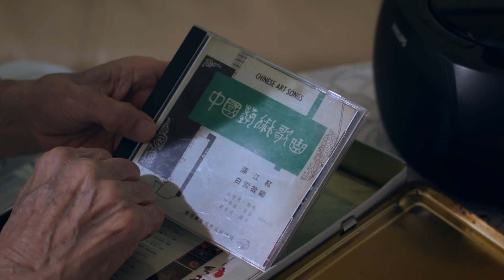2018 第40屆金穗獎影展｜戲人生 My Stage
戲人生 My Stage
陸慧綿｜2018｜劇情片｜台灣 Taiwan｜HD｜Color｜84min
世界首映

影片簡介
「戲人生」，是台灣演藝界的長青樹高振鵬，他曲折人生的縮影傳記。從舞台劇到電視，從電影再到相聲和紀錄片，形式的轉換跨越了現實與超現實，台上台下的交錯，呈現出的不只是一個人的故事，更是一位表演家的戲骨與戲魂，帶領我們品味真正的「戲人生」。

第40屆金穗獎影展